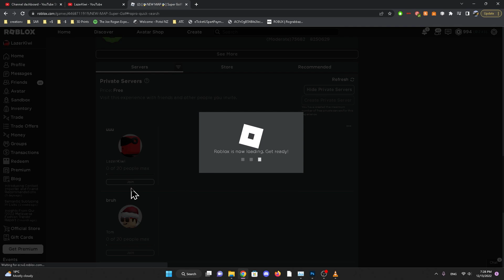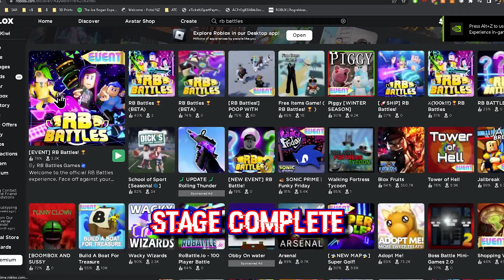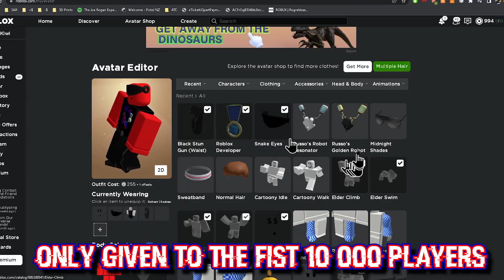how to get the russo's robot resonator (Roblox Event)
This is a fast tutorial how to get the goldern russo's robot resonato. Or the normal one .

0:00 Private sever
0:14 Stage 1
1:20 Stage 2
1:53 Stage 3
3:00 Stage 4
4:18 To Redeem
4:42 Pass Code
4:57 Redeem

[EVENT] RB Battles! 🏆:
Super Golf!